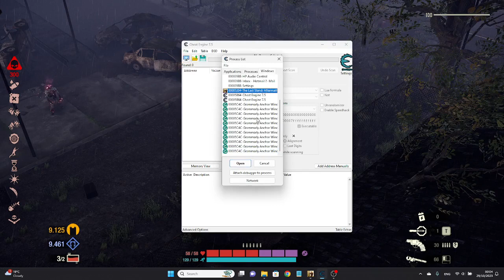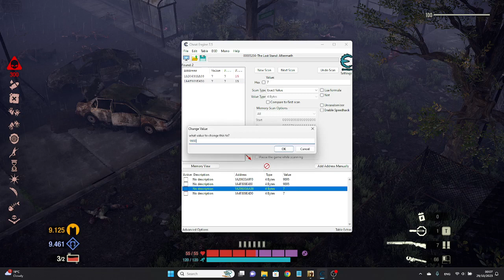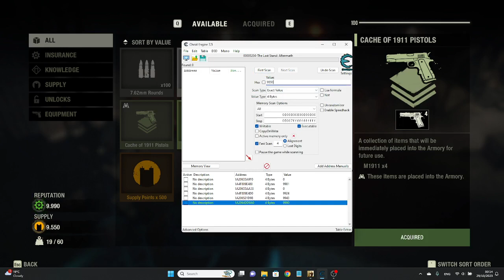The Last Stand: Aftermath Gameplay (PC) - Como usar cheats no jogo? Cheat Engine!